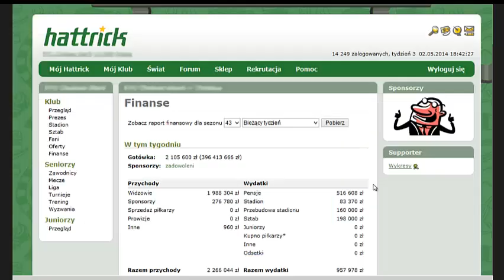Hattrick Money Hack- Generate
This is newest money hack for Hattrick Online game.